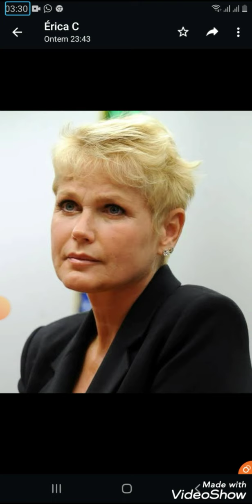a história de Xuxa Meneghel a rainha dos baixinhos